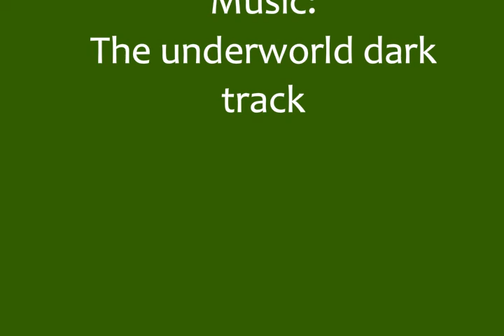Final Project for 2D animation